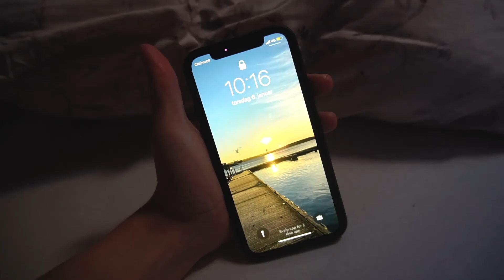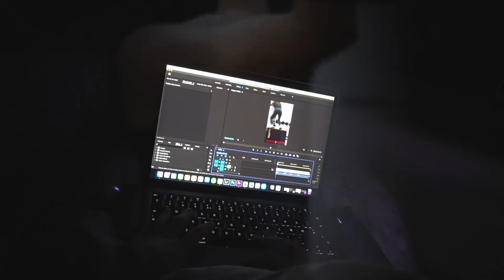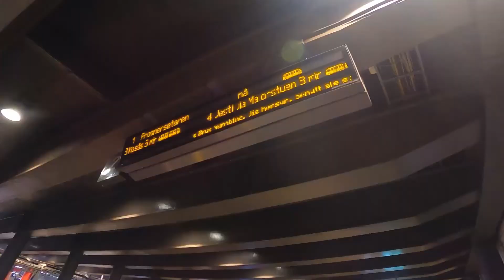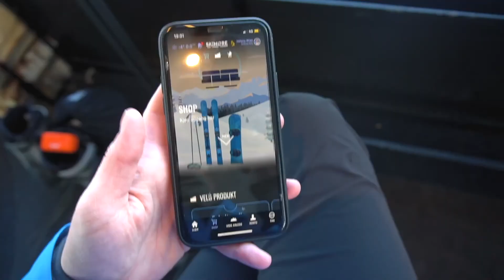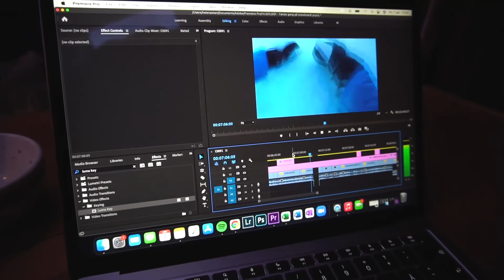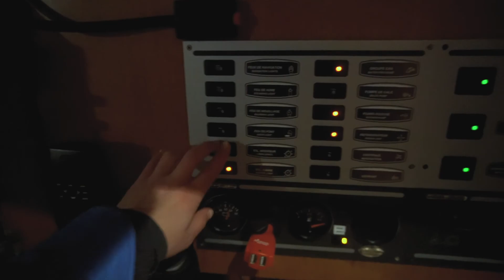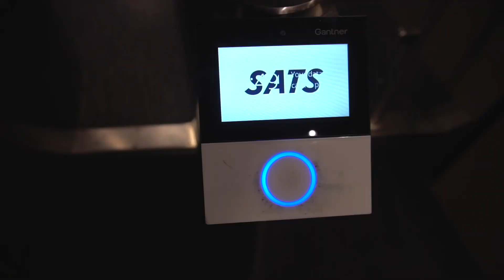Første gang på snowboard!!!!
Tar dere med gjennom mitt første forsøk på snowboard på Tryvann. What doesn't kill you makes you stronger :)